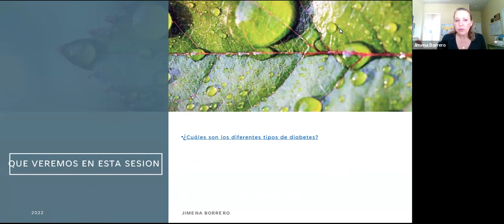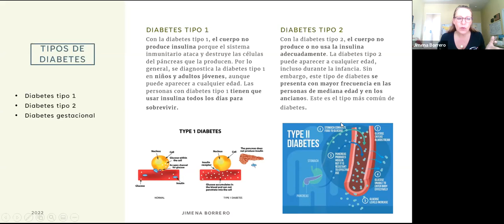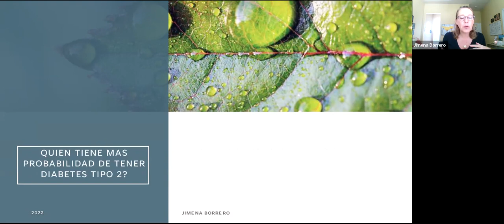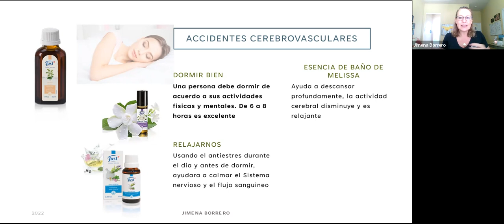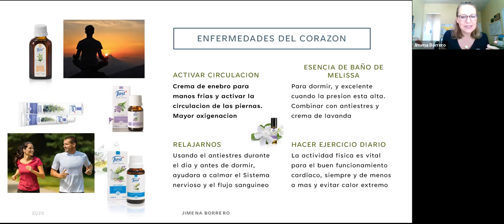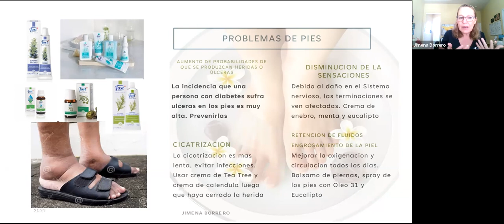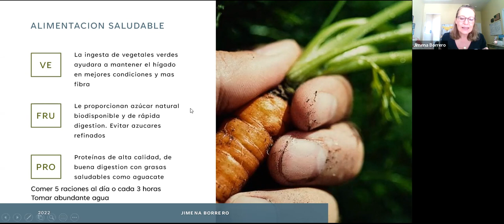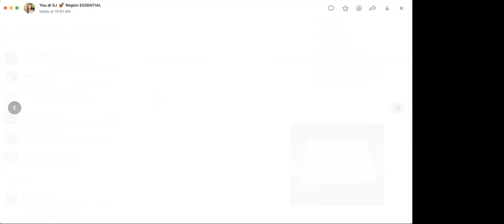Diabetes, efectos Secundarios y como con los Productos de JUST tendras una mejor calidad de vida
La diabetes es una enfermedad que tiene muchas secuelas y con este video queremos ayudar a todos los que la padecen a tener una opcion natural para aliviar estos sintomas